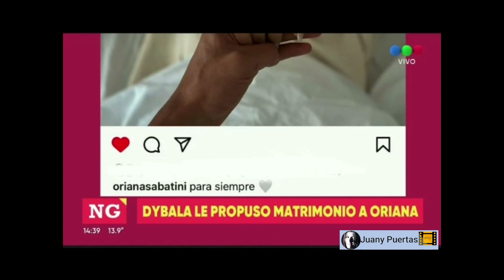ENTREVISTA A CATHY NOTICIERO TELEFE. 31 /10 /2023.BODA ORIANA Y PAULO DYBALA